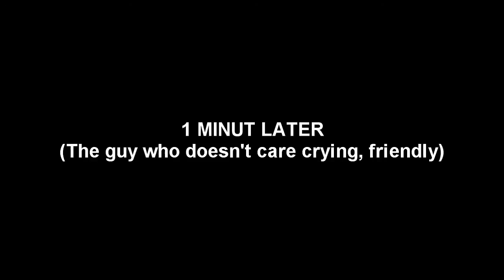Takistan Life Revolution Bullies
lol  ¯\_(ツ)_/¯

What's Taskin Life Revolution?
It's a Mod for Arma 2, the game is divided into 3 groups: Cops/Mercenaries/Civilians
as a cop your role is to stop anyone breaking the Law of Takistan rules, and as a Mercenary your work depends on what the contracts offer which means you'll kill, robe banks etc... and Last we've the Civilian, Has multiple roots to make Ca$h, work hard and stay clean or buy a gun and break bad, So basicaly this Mod offer an experience you would never get in another game.